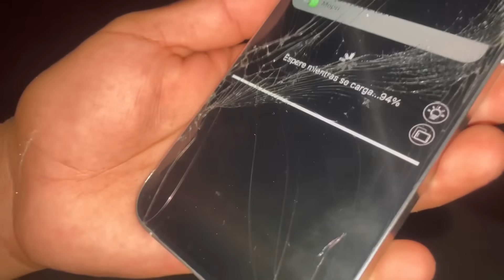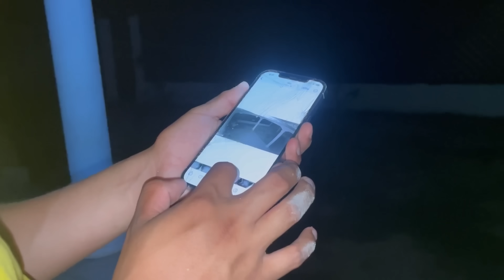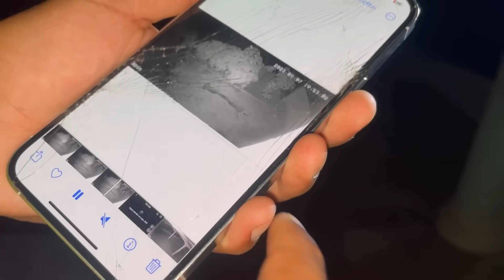Urgente🚨Jonathan está en el hospital💔hombre nos vigila y entra a robar a nuestra casa😡💔